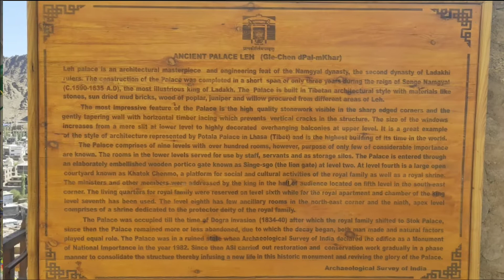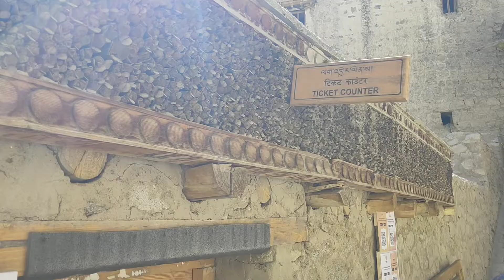Leh Palace By walk | How to Reach Leh Palace From Leh Bazar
leh palace by walk From Leh Bazar